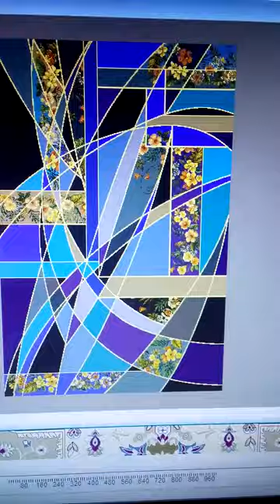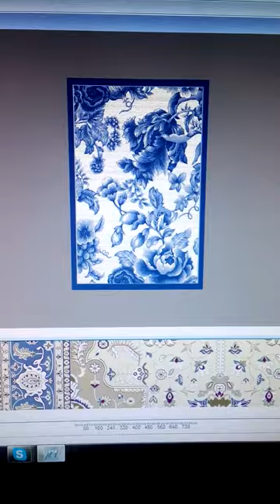My work designs for carpet